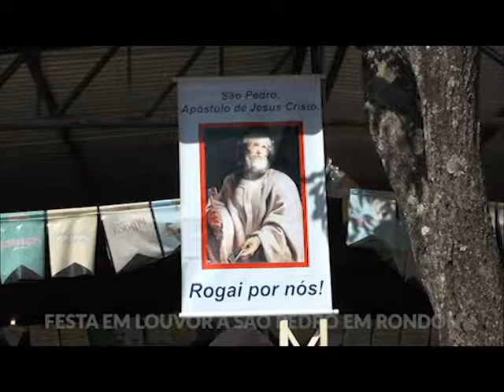FESTA DE SÃO PEDRO RONDON